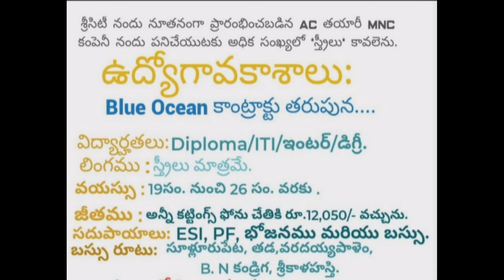Blue Star AC Company Jobs - Sricity Company Jobs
Blue Star AC Company Jobs - Bharatiya International Pvt Ltd Company Jobs - Sricity Company Jobs
Blue Star AC Company & Bharatiya International Company Lo Interviews Jarugutunayi - Idi Jobs Kosam Search Chesevaariki Manchi Avakasem -  Ee Video Mukya vudyesem Jobs Kosam Search Chesevaariki Ee Video Usefull Avutundi -Ee Information Company Vaaru Telipina Details Prakararm Nenu Ee Video Cheyadam Jarigindi-

Blue Star AC Company Mobile 📲 No:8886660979